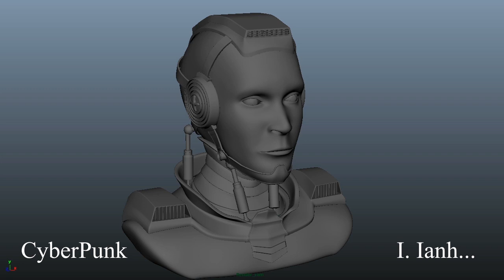CyberPunk turnTable v01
CyberPunk.
Character Concept, Modeling, Texturing, Rendering.